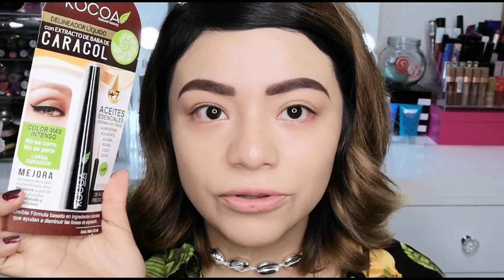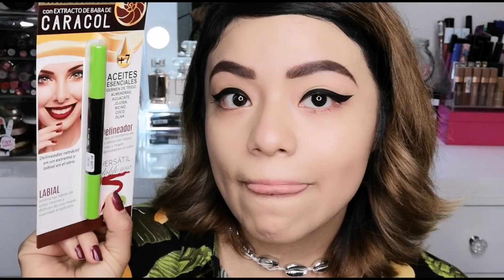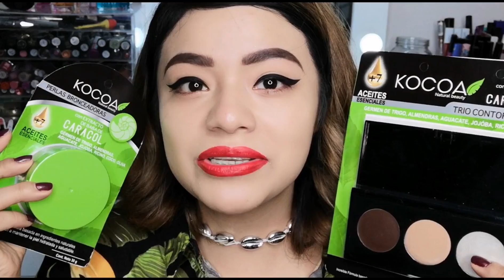🔥PROBANDO PRODUCTOS NUEVOS | RODALAB COSMETICS.